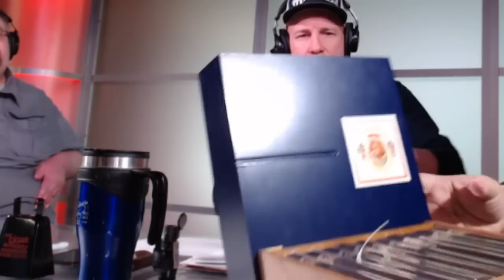Why Cigars Are Good For You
Can cigars be good for you? We believe they are and this week will will tell you the reasons why cigars are good for you. David, Mr. J, Barry and Ed will discuss the benefits of smoking cigars as we fire up a couple of cigars.

In the first hour we will light up a cigar from the care package, La Gianna Havana Maduro Churchill and look at the perception of packaging changes and if it changes the taste of the cigar.

Each member of The Cigar Authority is part of the Cigar Journal tasting panel and we will fire up a cigar from the latest back of cigars. We will light up cigar number 2332 and share out thoughts on the cigar and review it life for the magazine on air.

Join us on The Cigar Authority, the most listened to cigar podcast in the world. We will have all the usual suspects including Versus, Offer of the Day, Cigar News and a peek into the Asylum.

The Cigar Authority is a member of the United Podcast Network and is recorded live in front of a studio audience at Studio 21 Podcast Cafe upstairs at Two Guys Smoke Shop in Salem, NH